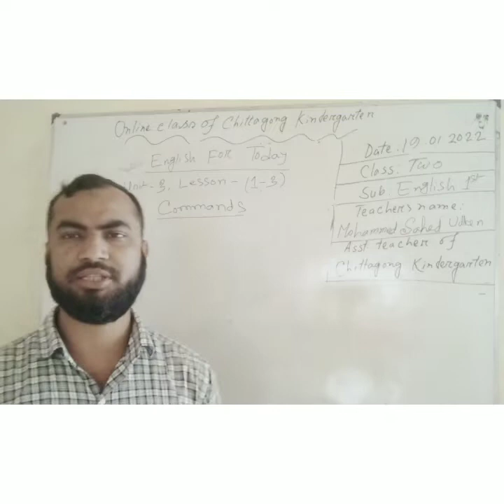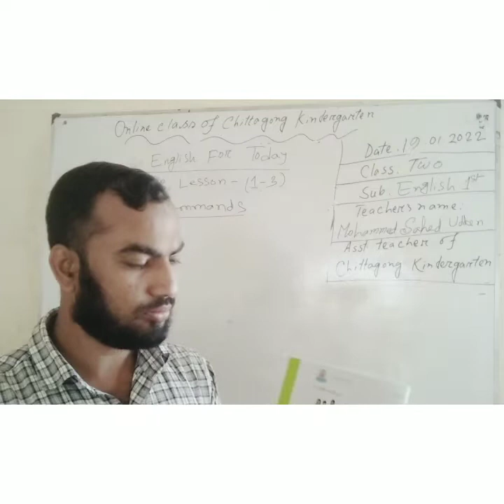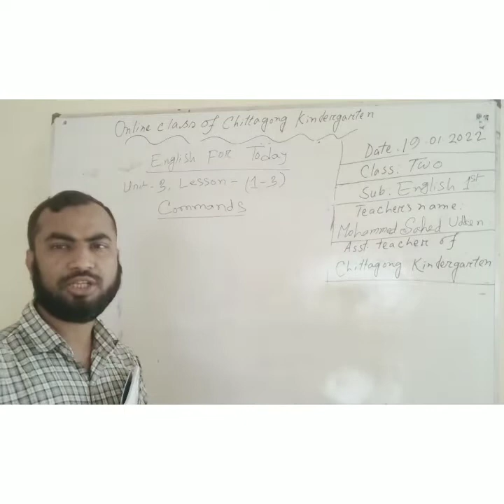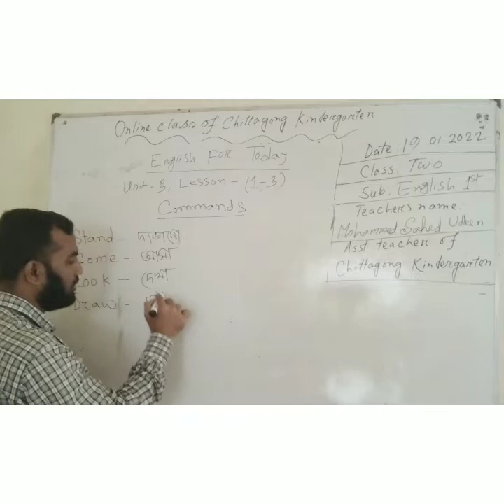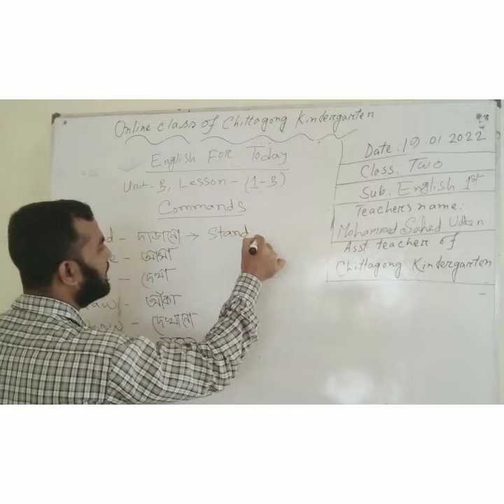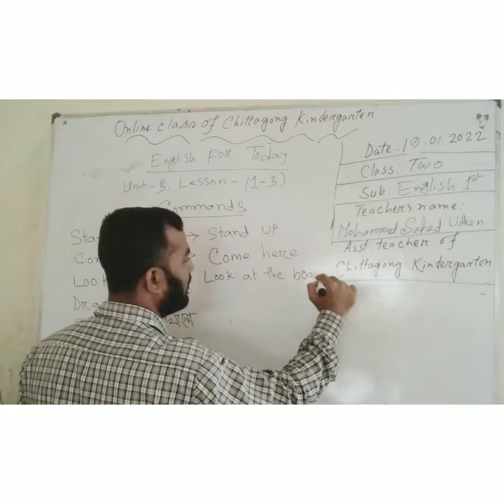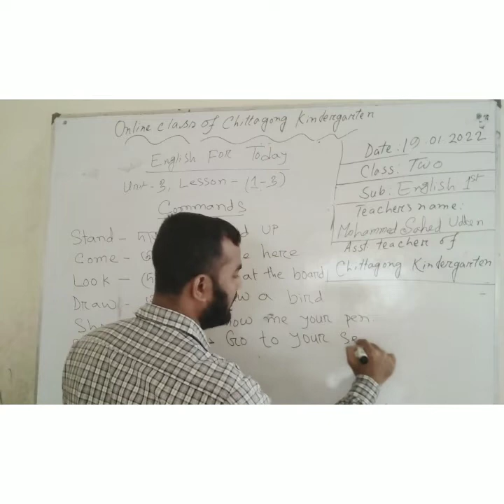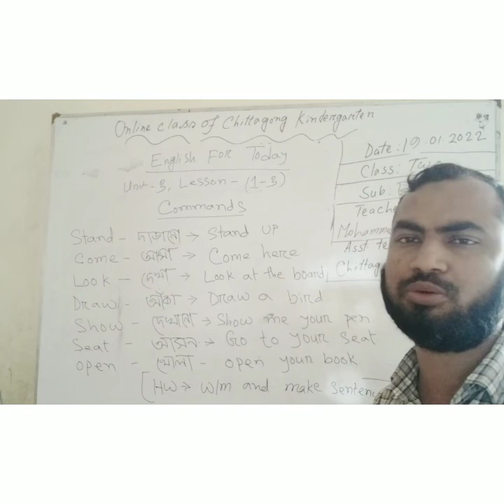19 January ,2022 Class Two English 1st Paper